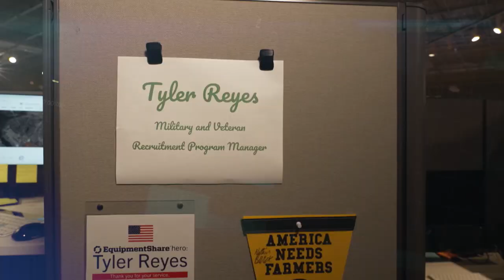How Veterans Play a Role in EquipmentShare’s Success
Construction equipment/technology rental company EquipmentShare is committed to increasing the number of veterans on staff by 50% by the end of 2022. CEO and co-founder Jabbok Schlacks explains why the company has a special initiative to hire vets and what skills they bring to the table.

Plus, two current employees who are veterans/in the reserves share their stories about transitioning to the civilian workforce and the benefits of working for EquipmentShare.

Learn about job opportunities at the company and the special initiatives the company is taking to not only provide a great workplace, but also encourage fitness, mental health care, and nutrition for employees and their families.

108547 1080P